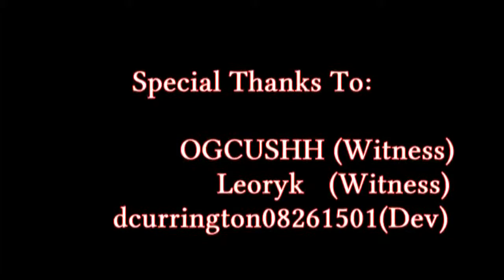StrangeEncounters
Talk about really unique experiences on the H1Z1 PVE Test Server.  We got a very special treat from an unexpected visitor :)